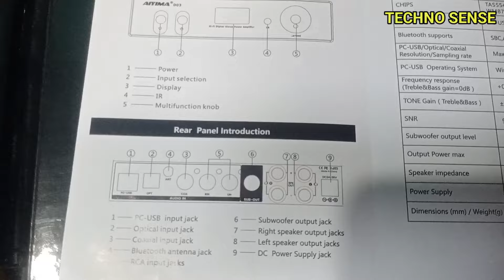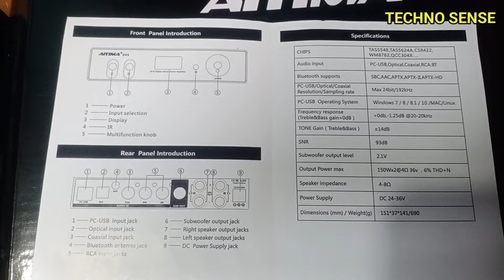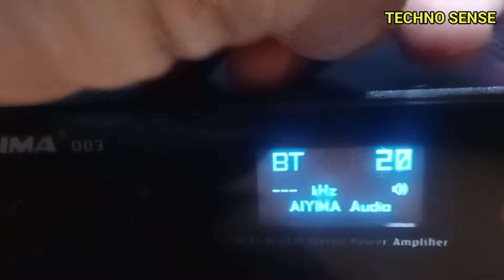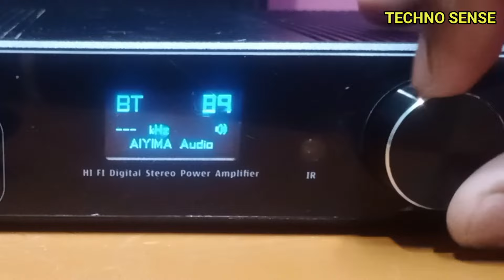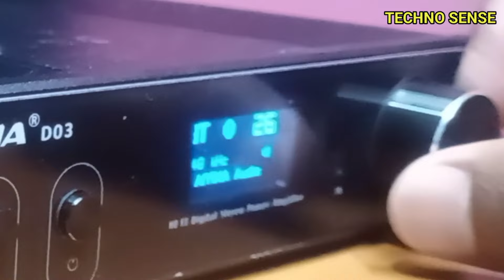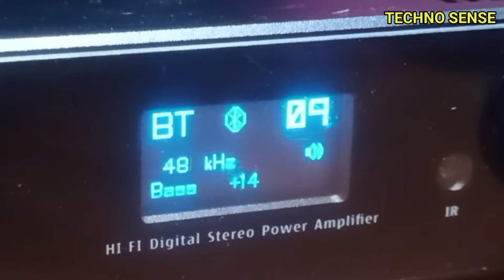Aiyima 300 Watt Amplifier Review | 300 watt Class d Amplifier | Digital volume control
Aiyima Amplifier
class d Amplifier
best class d Amplifier for home
encoder volume control system
encoder 360degree volume
360 degree volume
digital volume control
high quality volume control
Aiyima Amplifier for home use

Channel Host
Mr. S.K
(Diploma in electronics mechanical engineering)
Address - Bardhaman, Kolkata.  West Bengal, India.

The purpose of creating this channel is to help the technician of the Electronic . People under the age of 18 will not watch any videos on this channel. These videos are registered only for those who have been working in the electronics line with professionalism for a long time and they have previous experience about this work.
इस चैनल को बनाने का उद्देश्य इलेक्ट्रॉनिक्स लाइन के नए तकनीशियन की मदद करना है।  इस चैनल के वीडियो 18 वर्ष से कम आयु के लोगों के लिए नहीं है। ये वीडियो केवल उन लोगों के लिए पंजीकृत हैं जो लंबे समय सव्यावसायिकता के साथ इलेक्ट्रॉनिक्स लाइन में काम कर रहे हैं और उन्हें इस काम के बारे में पिछला अनुभव है।